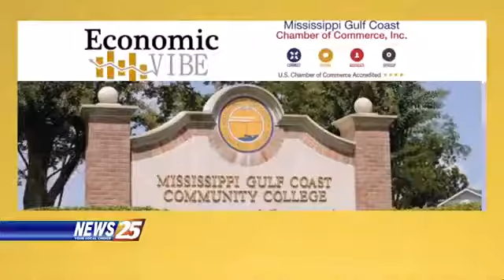Economic Vibe Meeting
Mississippi Gulf Coast Community College is setting the table for an Economic Vibe meeting here on the Coast.
Here to tell us about this event is Katie Weldon, programming director for the Mississippi Gulf Coast Chamber of Commerce.
The meeting is September 19th at 7:30 a.m. at the MGCCC Hospitality Resort Management Center. General admission is $15.